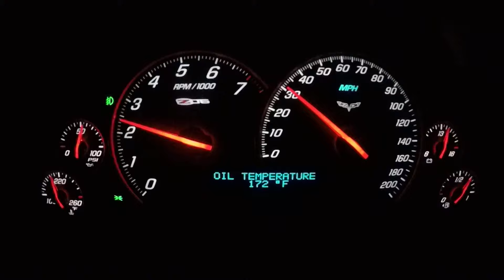C6 Z06 2nd Gear Pull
HCI pull from 45mph